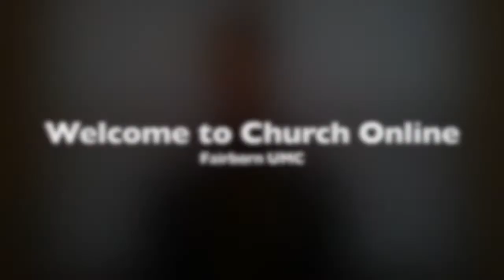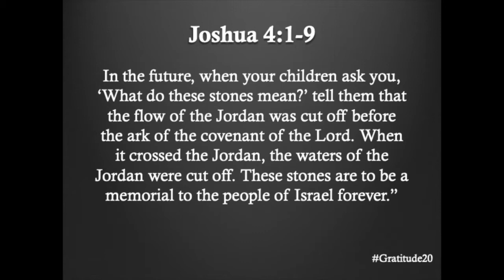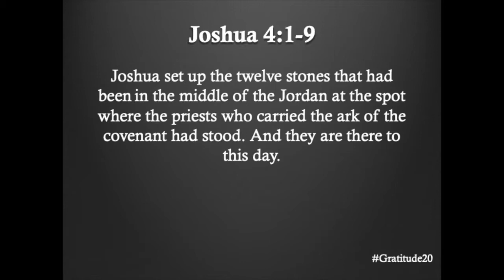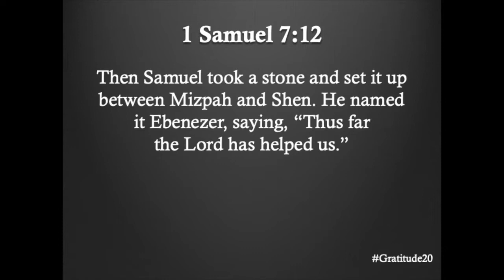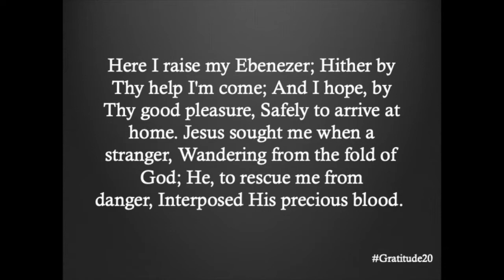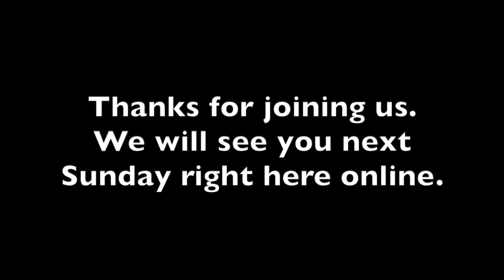Raise Your Ebenezer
Happy Sunday! We look forward to spending your Sunday with you as we get ready for Thanksgiving! Meghan is looking at how remembering things and our ability to be filled with gratitude are linked. Get ready for a great Sunday morning and don't forget we will celebrate communion at home!